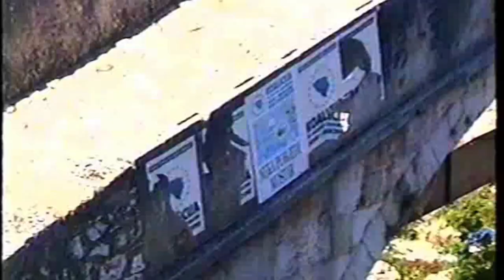Mostar 1996 1997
Lo "Stari Most", il Ponte Vecchio di Mostar, è stato bombardato il 9 novembre del 1993 dalle milizie croate (HVO) della autoproclamata Repubblica di Herceg Bosna. Le immagini video di Tullio Bugari sono state girate tra il 1996 e il 1997. Il Ponte Vecchio è stato proclamato Patrimonio Unesco dell'umanità.